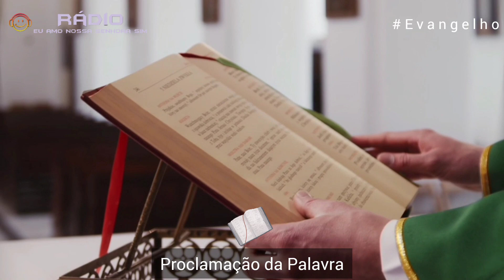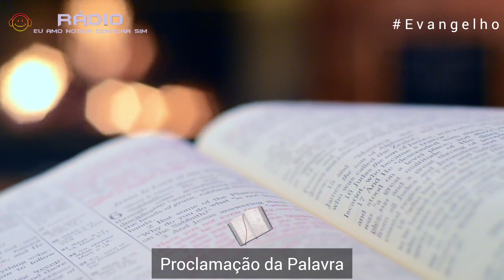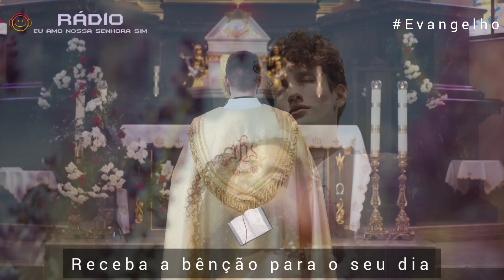Evangelho do dia - Quem vos escuta, a mim escuta